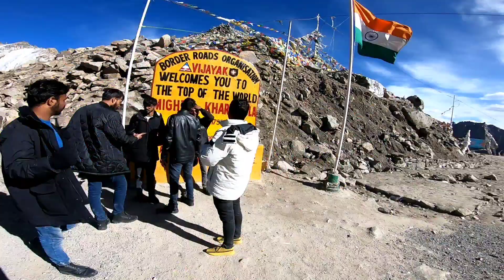Solo Ladakh ride |Khardungla Pass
Khardungla pass
Ladakh Cycle trip
Location of Khardungla pass
Traveller the Kabira
Height of Khardungla pass
Highest motorable road
Why is Khardung La Pass famous

If you want to support my Journey than you can help me on my UPI I'd : travellerthekabira@oksbi
or Google Pay on my number😊

I N S T A G R A M I D

T R A V E L E L L E R     T H E     K A B I R A